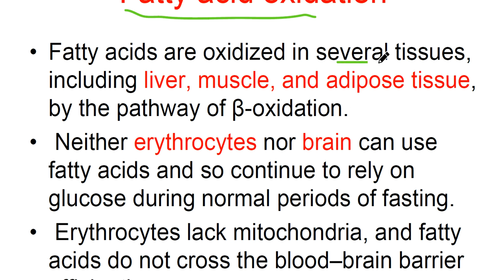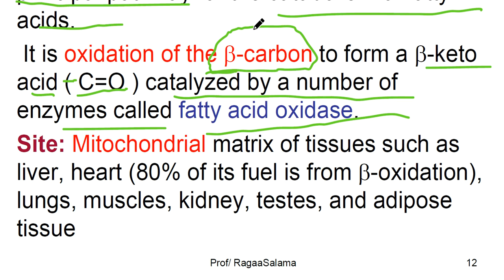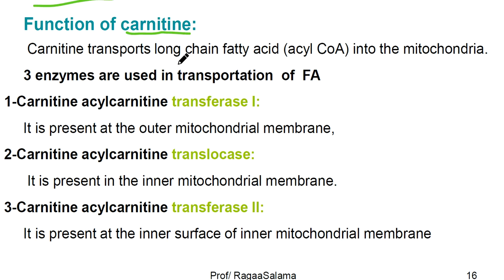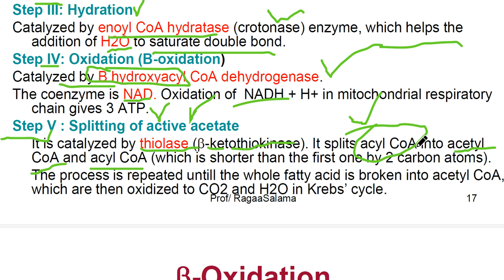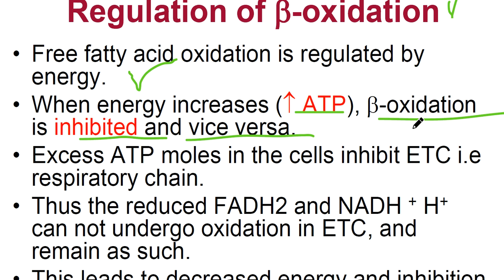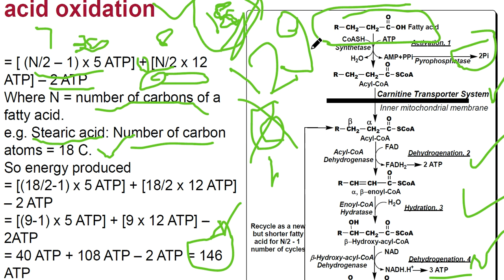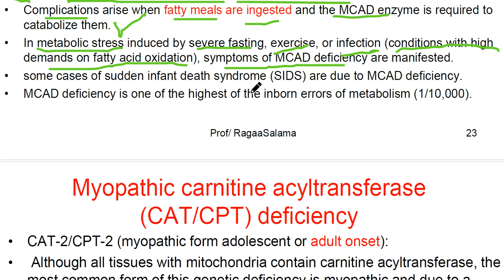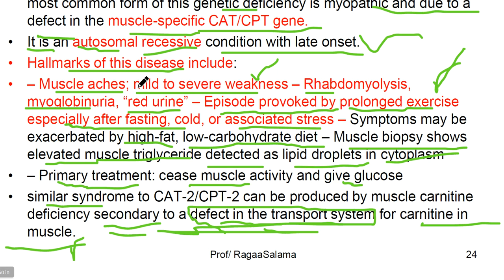Beta oxidation of fatty acids FA L 36